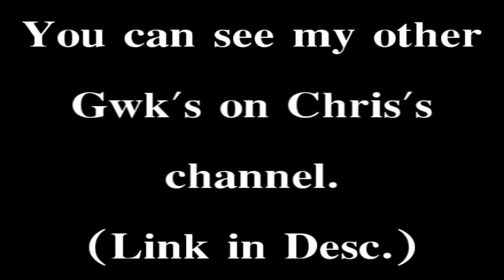Game-Winning Kills - Ep.4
Thank you to Tyler for helping me upload this! =]

I'm only going to do my Game Winning Kill episodes on games where I'm playing alone. That why the kills will be a surprise, sort of.